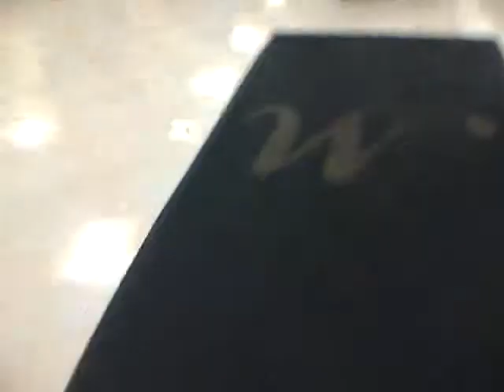Graeginator at Marshall's in Highland, IN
Looking for new shoes and new clothes at Marshall's in Highland Indiana

Become a fan of Graeginator